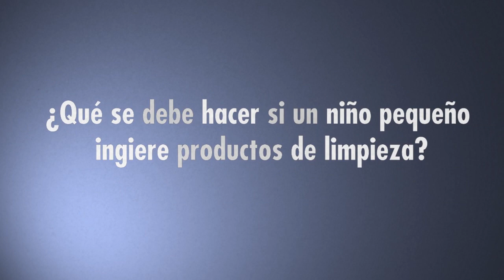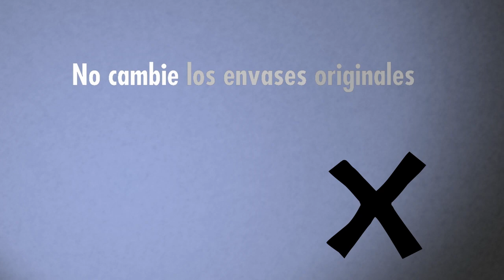Pacientes en Acción: ¿Qué se debe hacer si un niño pequeño ingiere productos de limpieza?